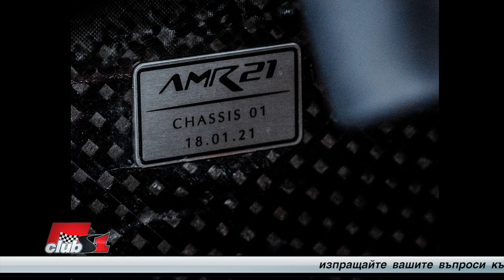Фетел и Астън Мартин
Въпросът ми е свързан със Фетел и Астън Мартин през 2021. Първо болида до колко ще се промени? Ще бъде ли ,,фейслифт,, на Мерцедес от 2019 -та или ще вземе повече от миналогодишния. Знаем, че на Себастиан му е нужда кола със стабилна задница.  До колко Астън Мартин ще му дадат това?